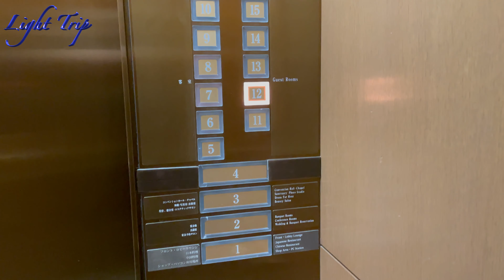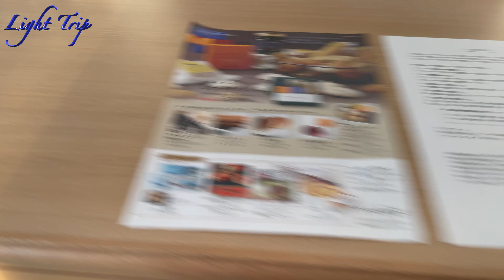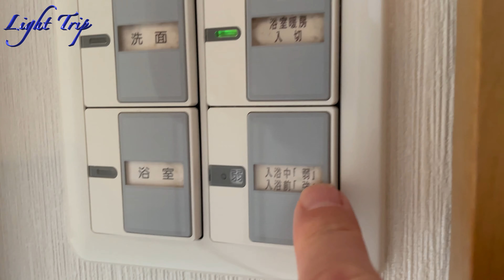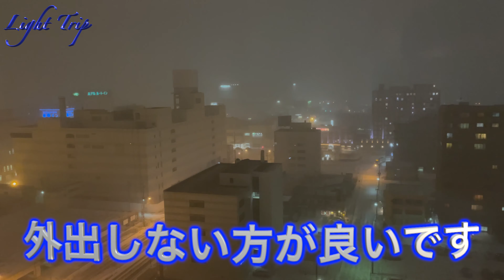【北海道全域大荒れの日の宿泊・二つの窓から猛吹雪を見る】グランドホテルニュー王子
このビデオは 2021Febに宿泊した時の動画です。 北海道全域が大荒れの日で函館からの特急も全て運休でした。昼間も降ったり止んだりの吹雪で強風が吹き荒れていました。夕方からは猛吹雪で部屋に閉じこもるしかなくなりました。宿泊したのは、このホテル自慢の角部屋で二つの窓から景色を眺めることができましたが、見えたのは真横に降る雪と霞む視界でした。部屋は広くて、バスルームも独立し、広い浴槽で快適でした。朝食は感染対策がとられたビュッフェで、スープカレーや（小）味噌ラーメンもありましたが、ジンギスカン入りオムレツをいただきました・・・。強風にもびくともしない快適なホテルです。

00:00 開始
01:38 入室
03:03 窓からの景色（視界あり）
05:00 バスルーム
06:50 窓からの景色（猛吹雪・視界不良）
08:40 窓からの景色（視界あり）
09:30 朝食

【最新鋭ターボプロップ機で札幌の綺麗な夜景を見る】JAL2755 札幌/丘珠空港発函館空港行